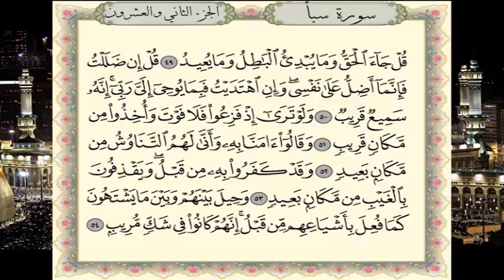سورة سبأ برواية حفص عن عاصم - القارئ نبيل حتيم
تلاوة سورة سبأ برواية حفص عن عاصم  - القارئ المغربي نبيل حتيم